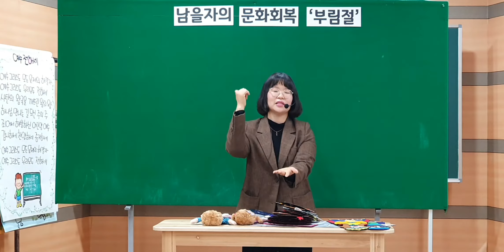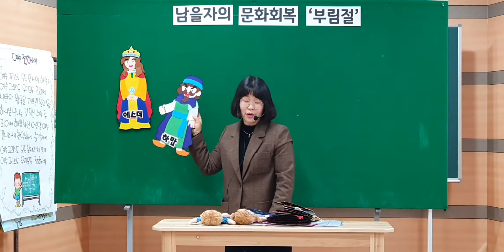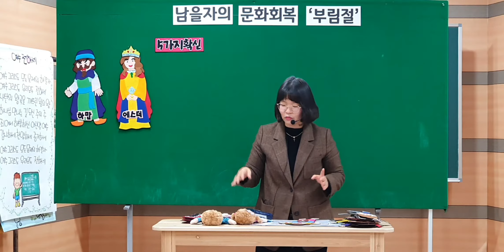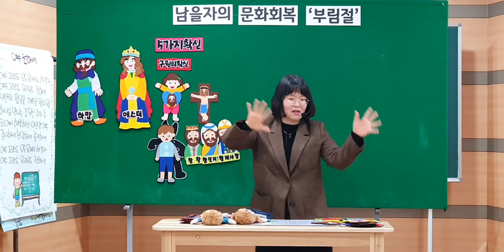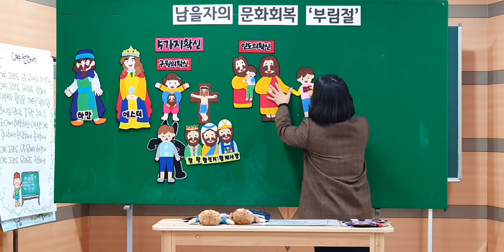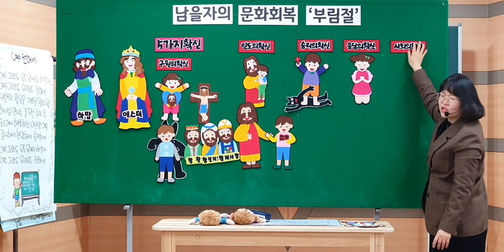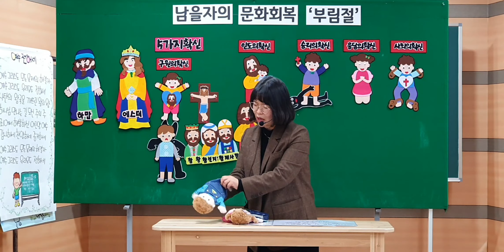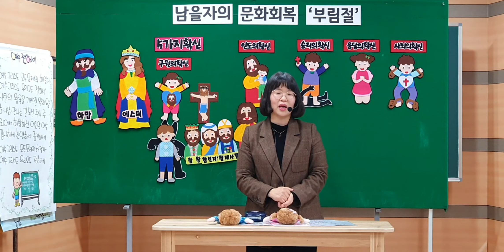20201129 대구하나교회 유치부(남을 자의 문화회복 부림절)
* 설교자: 이신희 전도사